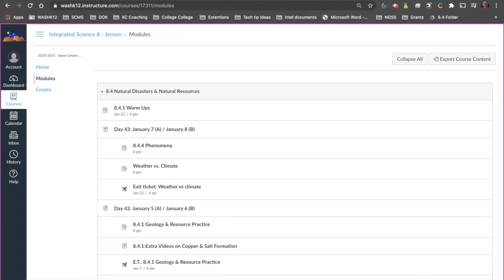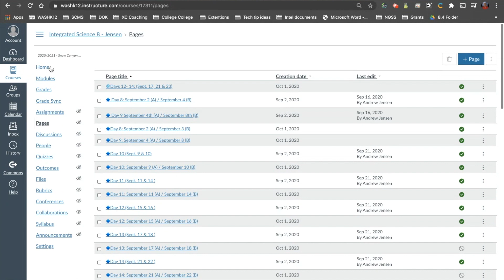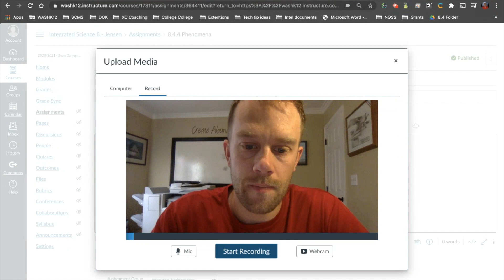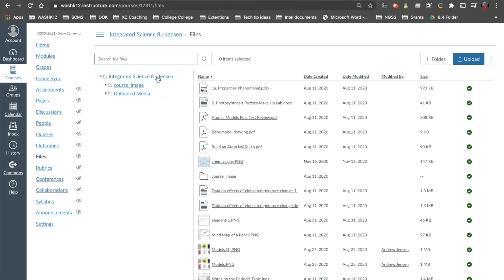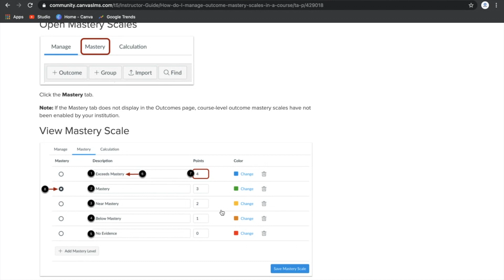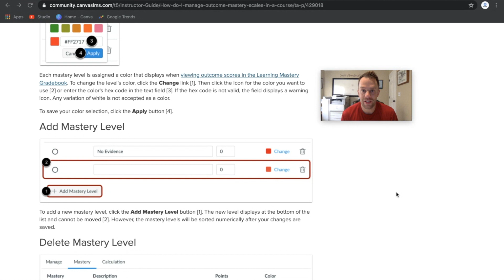Canvas LMS NEW UPDATES December 2020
Canvas released 3 new updates in the December 2020 rollout. In this video tutorial I talk about each update specifically. See details below for more information.

   1. Student view tab - where did it go? How to use the new one
   2. Creating and storing media in Rich Content Editor (RCE).
   3. Outcomes - how Canvas gives you more access to advanced features.